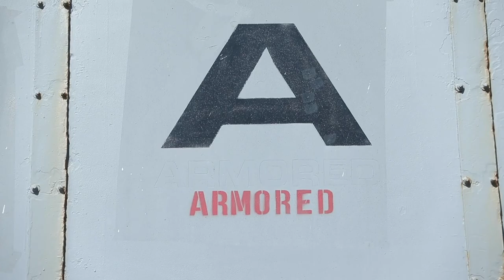Lava Dogs conduct Exercise Bougainville I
U.S. Marines with 1st Battalion, 3d Marine Regiment conduct Exercise Bougainville I on Marine Corps Base Hawaii, Marine Corps Training Area Bellows, and Kahuku Training Area, Feb. 6-24, 2021.

HI, UNITED STATES
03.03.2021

Bougainville I begins the battalion’s pre-deployment work-up and is designed to train and evaluate team leaders in small unit proficiency and increase combat readiness. (U.S. Marine Corps video by Cpl. Jacob Wilson)

Film Credits: Video by Cpl. Jacob Wilson